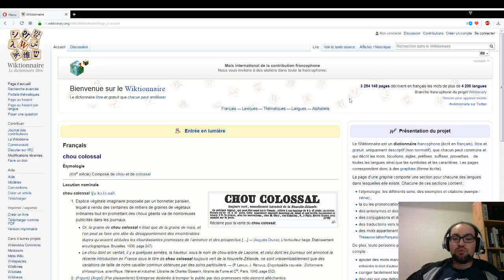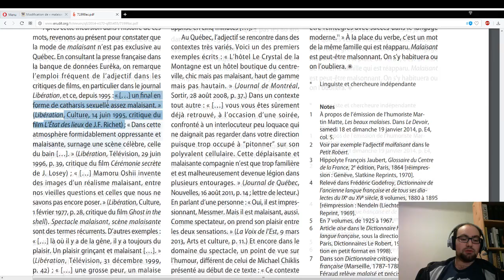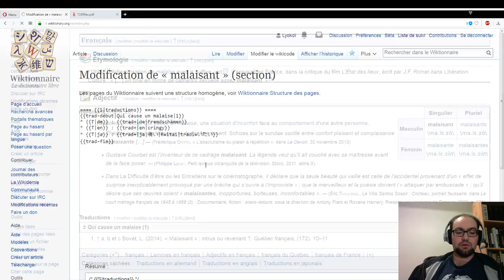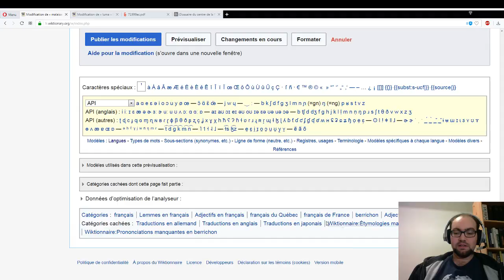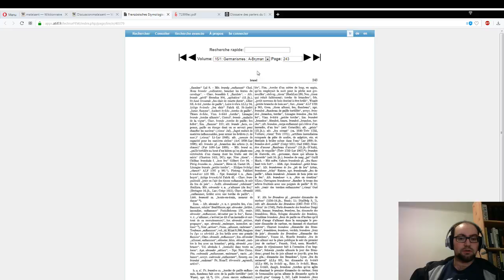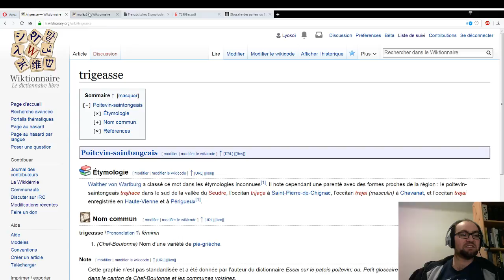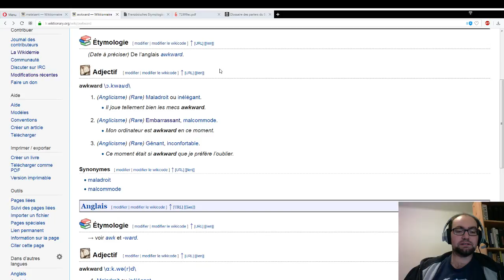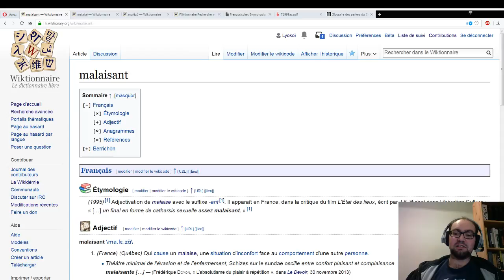On est malaisant ?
On va contribuer sur "malaisant" et améliorer l'article pour qu'il soit plus solide à la critique. On apprendra comment modifier le Wiktionnaire. Et puis on discutera sur le sujet. ^^